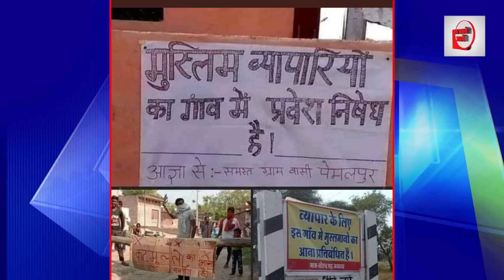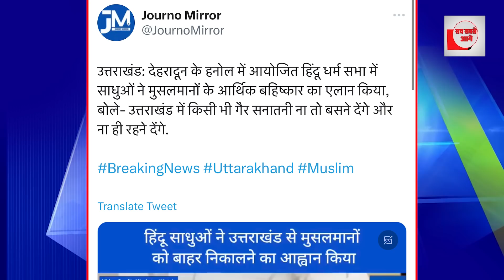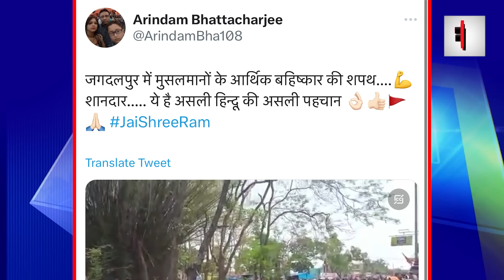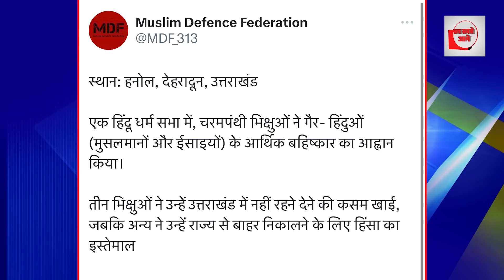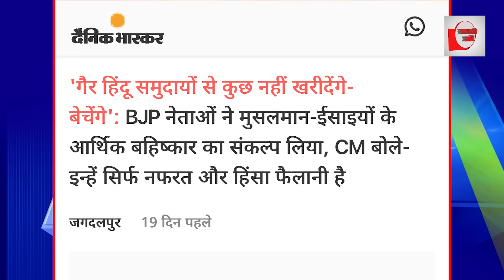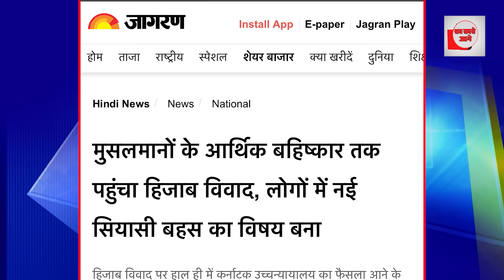मुसलमानों की गांव में एंट्री बैन, धंधे पर भी रोक!